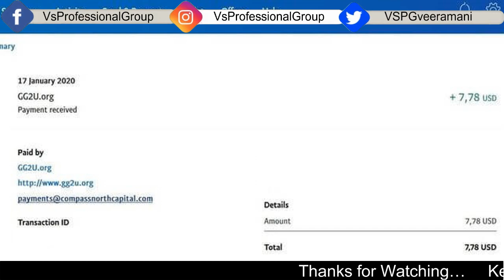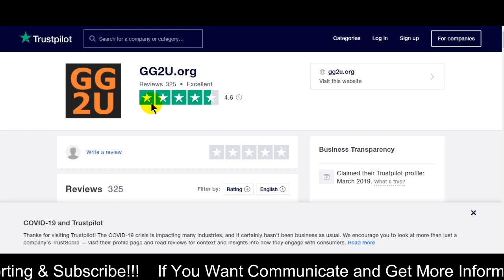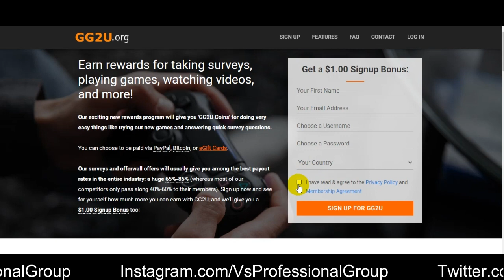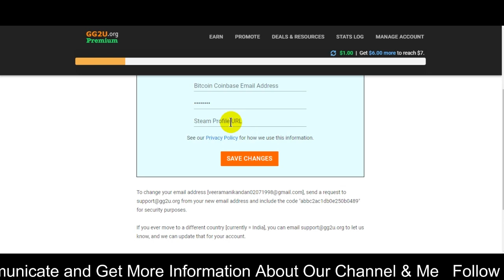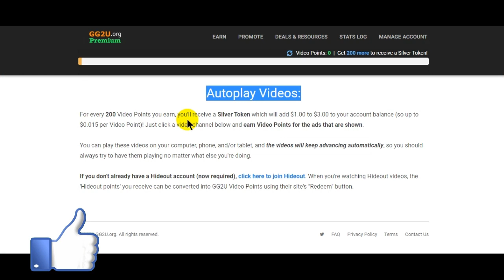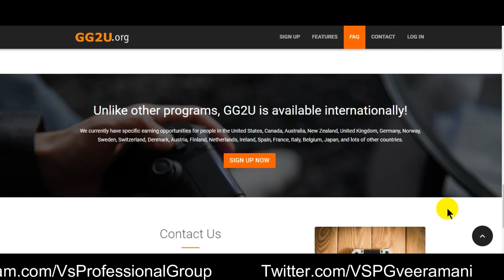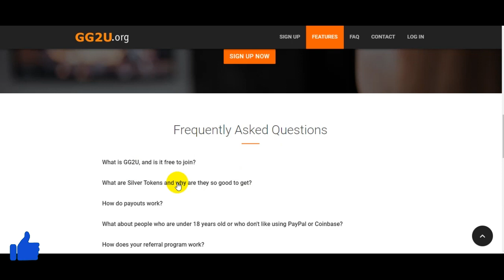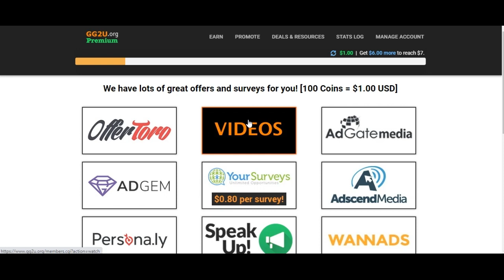Watch Videos & Earn Money | Money Earning Apps Tamil | Online Jobs at Home Tamil | Behind Vision